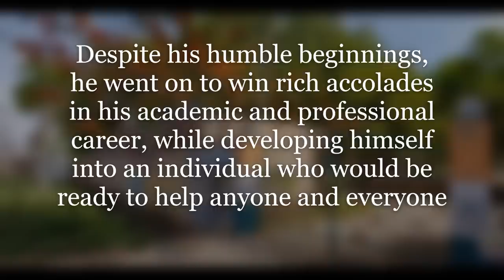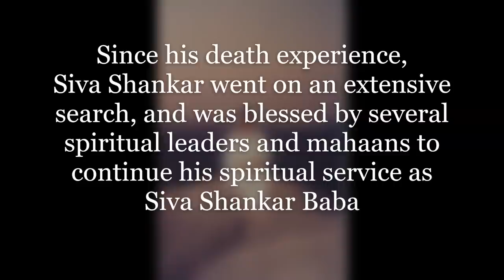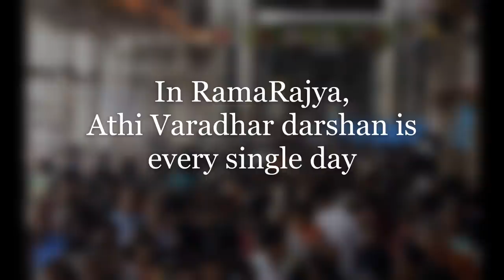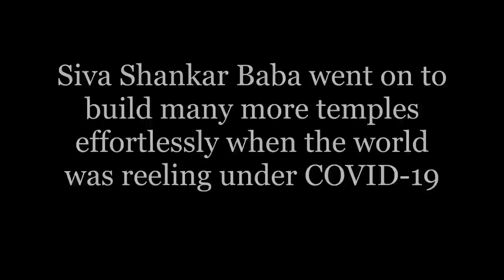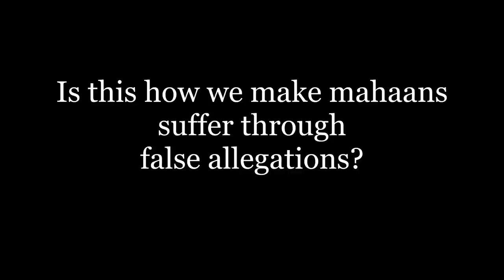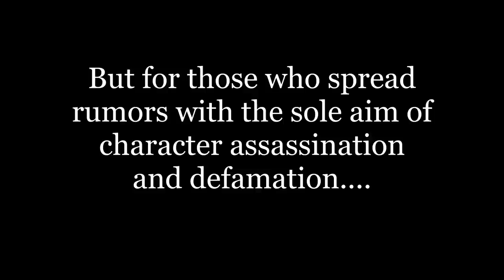Siva Shankar Baba | Man behind the Madness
So many allegations against sivashankarbaba. But can we stop for a moment to know the ma(haa)n behind the madness?

Poorana Brahmam & Athi Varadhar video courtesy: Sree RamaRajya YouTube channel